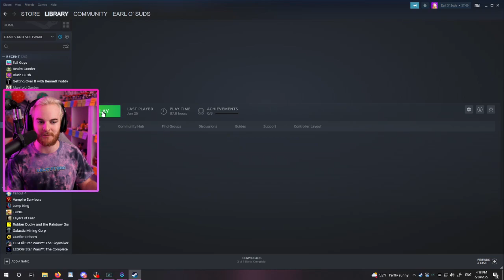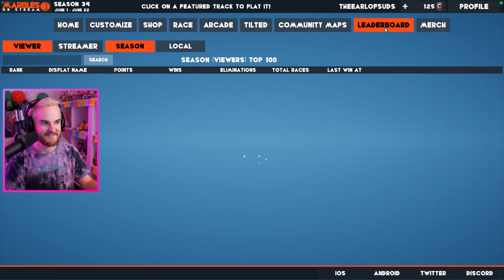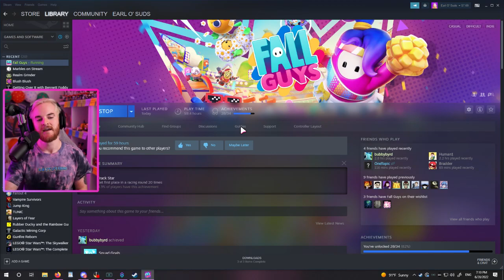Farllble Guys On Stream 06/28/2022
It's race day so let's roll some marbles and play fall guys because who doesn't like to races with the community?